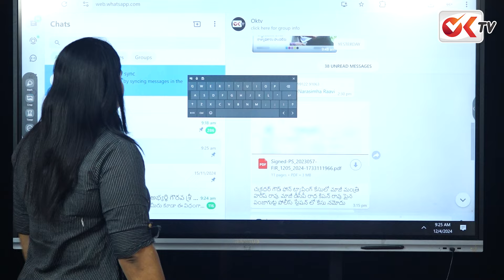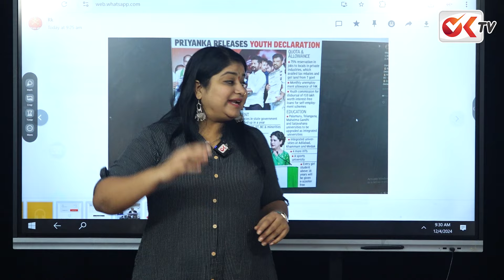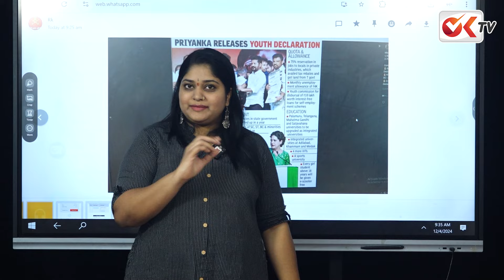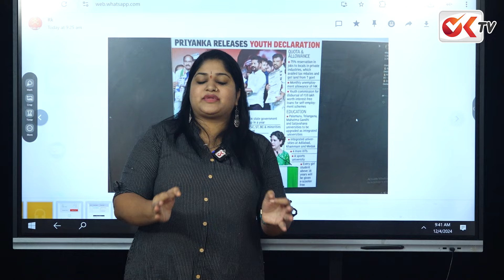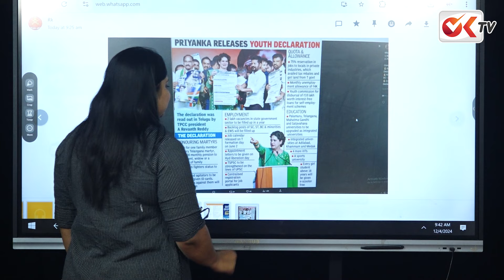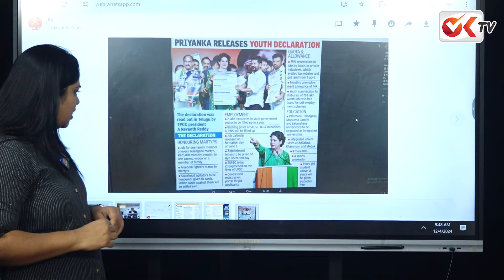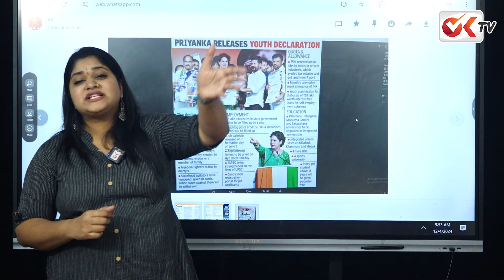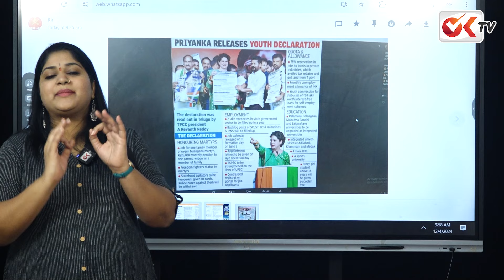డబ్బులకు అమ్ముడు పోతున్న అధికారులు..రాజీయాలు ప్రియాంక గాంధీ ని నిలదీసిన జర్నలిస్ట్ శ్రావ్య